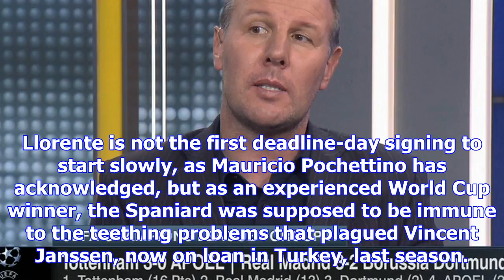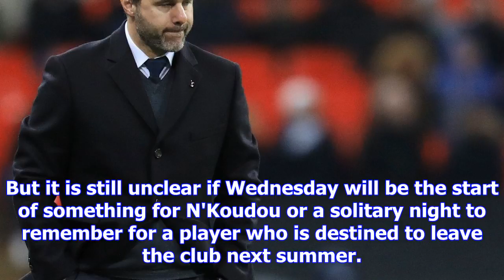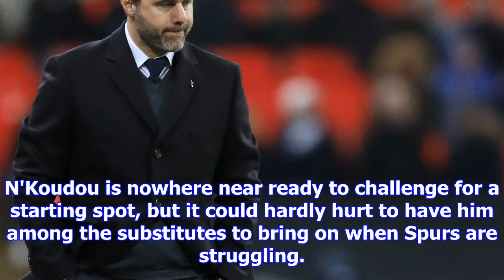Fernando llorente, georges-kevin n'koudou, juan foyth give spurs depth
Mauricio Pochettino admits that Tottenham's domestic form may have dipped from focusing their energy...